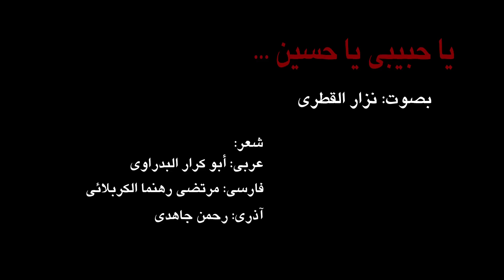يا حبيبي يا حسين - عربي - فارسي - تركي (آذري)